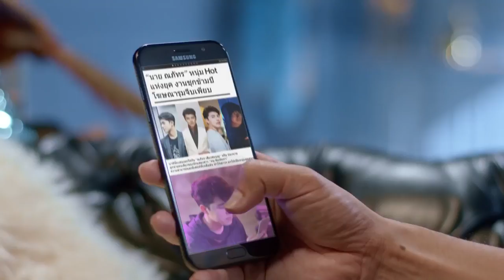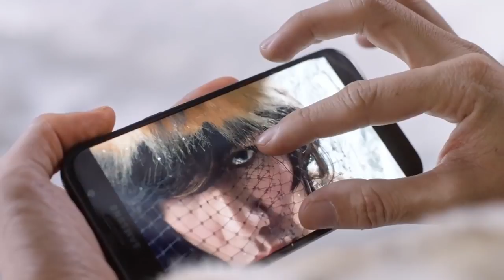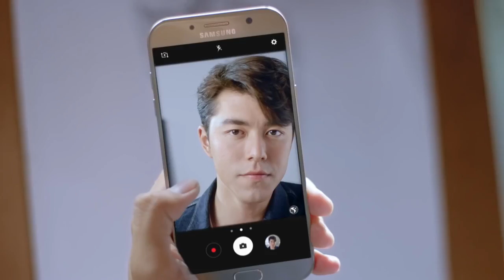นาย ณภัทร งานเข้า! ป๋อมแป๋มประกาศกร้าว ชั้นก็มีดีไม่แพ้กัน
My work newly.